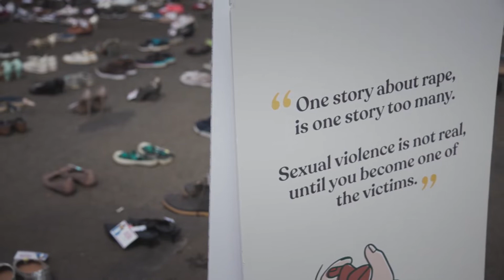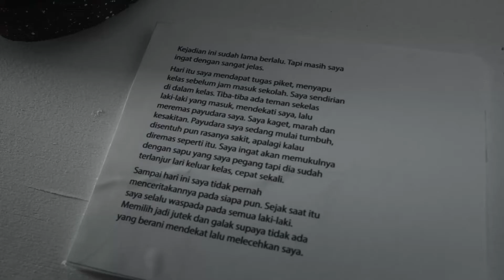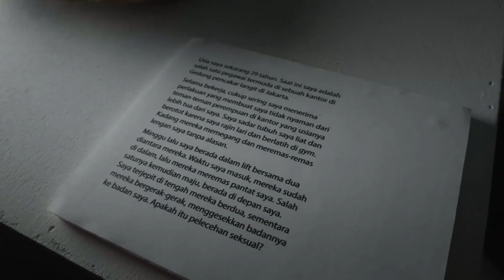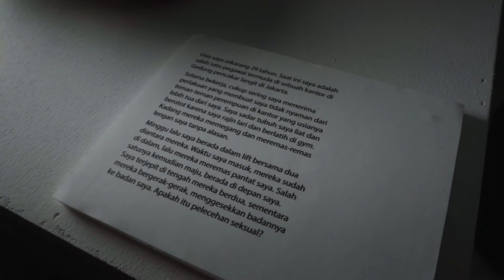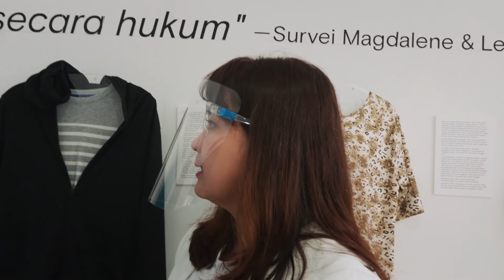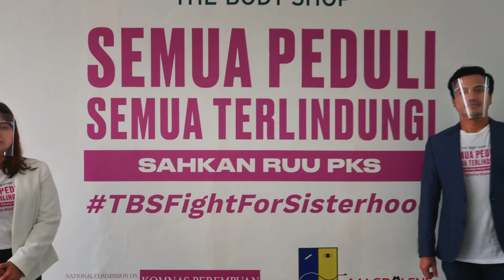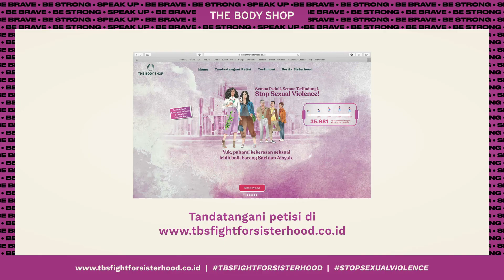500 Pasang Sepatu Bicara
Setelah aksi silent demo Shoes in Silence di depan Gedung DPR selesai, sepatu-sepatu yang berhasil terkumpul bersama sepatu penyintas lainnya dijadikan art installation di Gedung Komisi Nasional Perempuan.

Shoes Art Installation adalah konsep seni yang berlangsung pada 26 November hingga 10 Desember 2020, sekaligus bertepatan dengan 16 Hari Anti Kekerasan dan juga Hari Hak Asasi Manusia Internasional.

Sepatu-sepatu yang ada di sini mewakili sekitar 500 sepatu yang berhasil terkumpul dari customer dan juga karyawan The Body Shop Indonesia, serta melatarbelakangi cerita penyintas korban kekerasan seksual yang turut diperlihatkan di sini.

Upaya ini hanyalah langkah awal untuk terus memperjuangkan lingkungan bebas kekerasan dan menyadarkan masyarakat tentang kenyataan kekerasan seksual yang ada di sekitar kita. Mari lanjutkan perjuangan ini bersama!

Let’s keep fighting for our sisters!

Temukan produk perawatan kulit yang 100% Vegetarian, 100% Cruelty Free, dan ForeverAgainstAnimalTesting di store The Body Shop Indonesia terdekat, online di dan WhatsApp